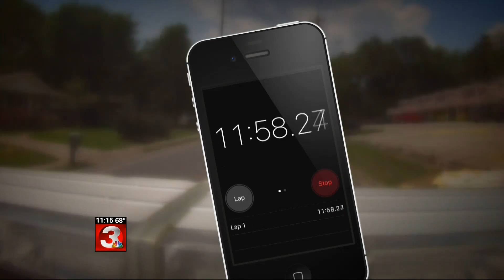Tennessee AP Awards Enterprise Entry